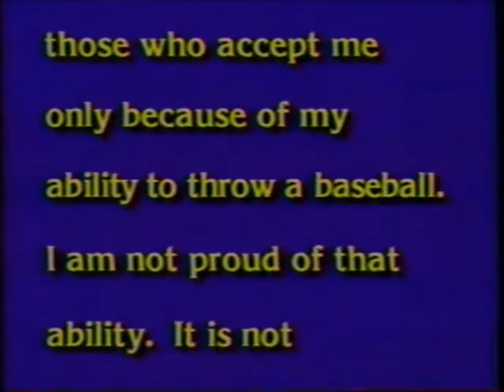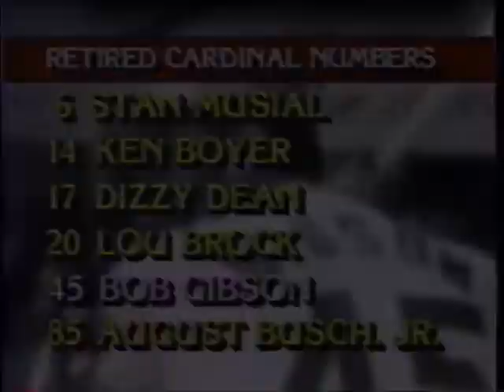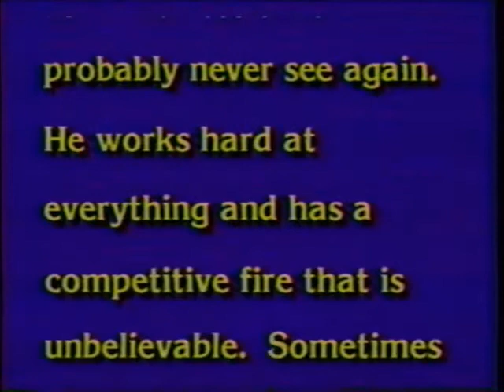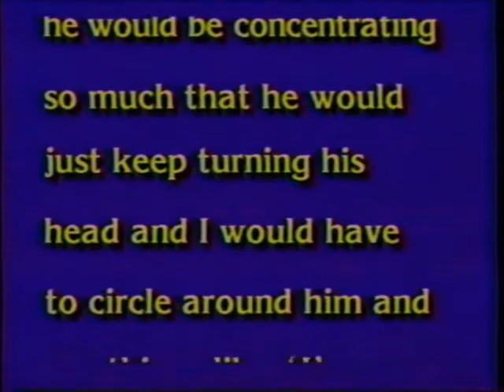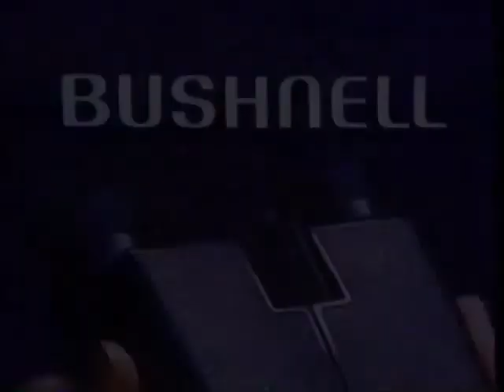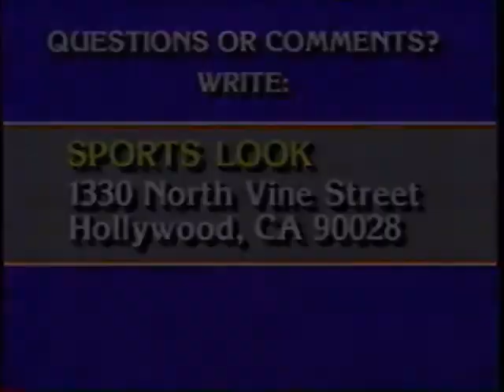Up Close with Roy Firestone (July 24, 1987)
1987 episode of Up Close (called here as "Mazda SportsLook") hosted by Roy Firestone. Legendary Cardinals pitcher Bob Gibson is today's guest.